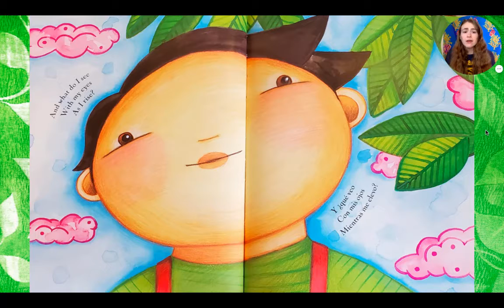Llama Me Arbol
¡Leamos Call Me Tree de Maya Christina Gonzalez!